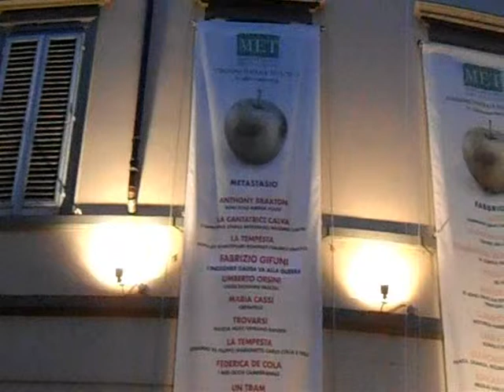NATALE A PRATO CHRISTMAS IN PRATO 2 2012